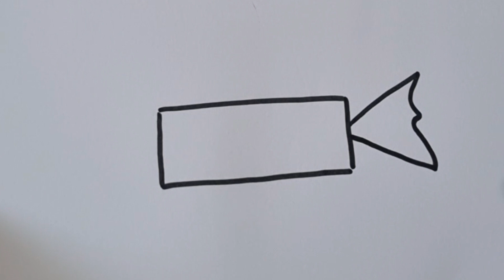Draw easy Cute candy colorful How to draw easy Coloring and painting together